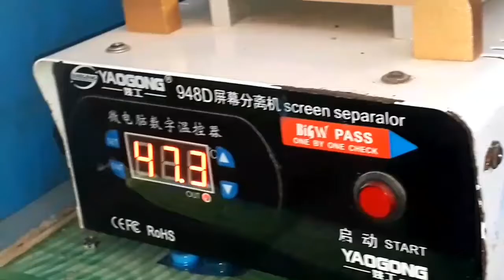Samsung Galaxy Grand prime charging solution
Assalamu Alaikum
Hello doston Main Hun Rehan aap Dekh Rahe Hain sanjri mobile shop
Is video ke andarSamsung Galaxy Grand Prime Plus charging issue aap Sabhi logon ko bataya gaya hai is video ke Madhyam se aj2 charging connector change kar sakte hain bade hi aasani se step by step